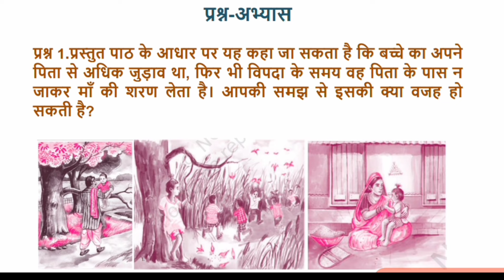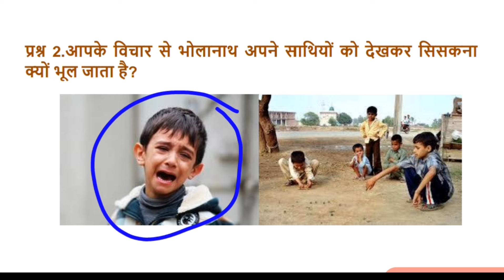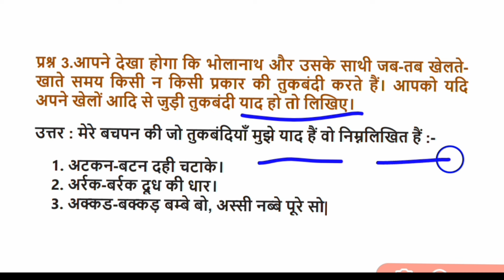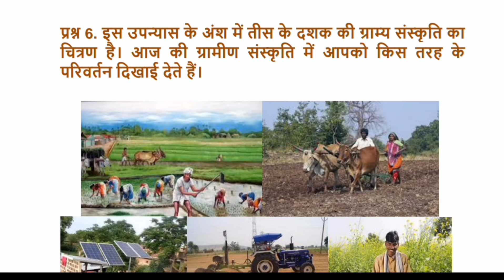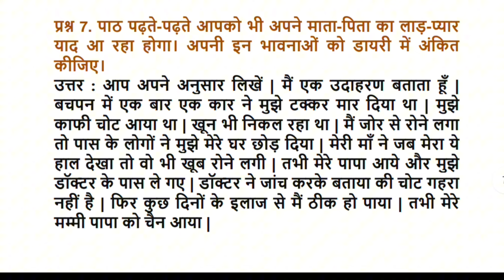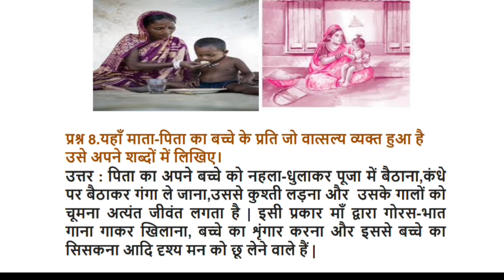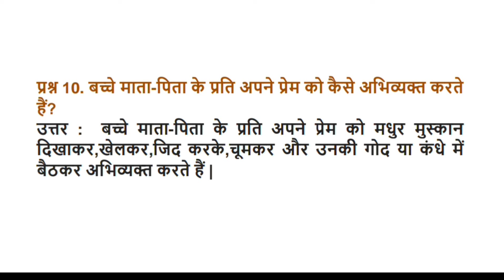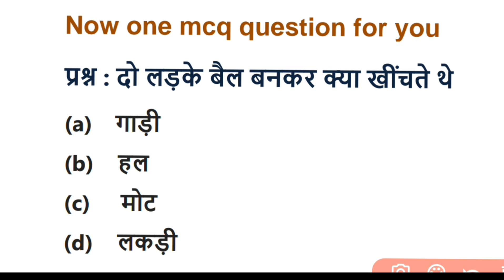Mata ka anchal class 10 question answer | class 10 hindi kritika chapter 1 question answer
इस वीडियो में कक्षा 10  हिंदी (कृतिका) "पाठ 1- माता का आँचल" के अभ्यास प्रश्नो के उत्तर बताये गए है I  आशा है कि आपको ये जानकारी अच्छी लगी I इसी तरह आगे के सवालो के बारे में जानने के लिए बने रहे  Patelcoaching के साथ  I धन्यवाद !

This video will contain class 10 hindi chapter 1 kritika question answer written by shivpujan sahay the name of chapter mata ka aanchal question answer explained in this video.